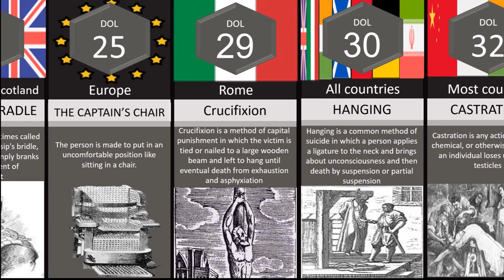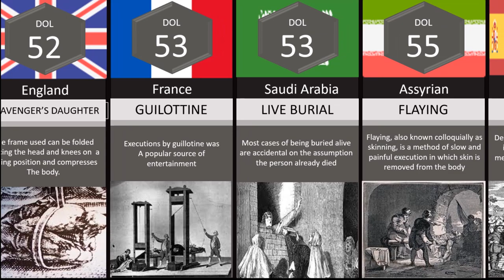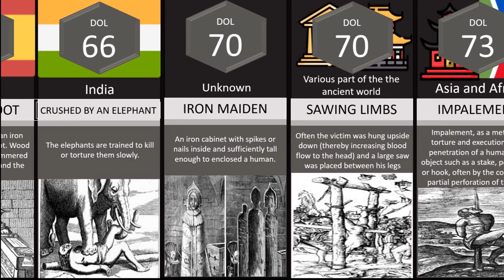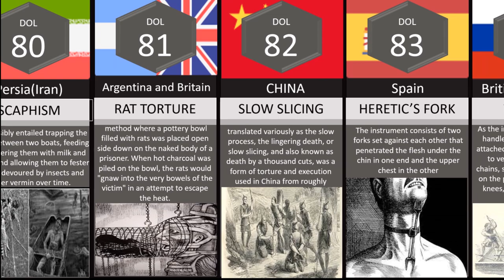Most Horrible Torture of All Time Comparison (with country)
Ranked are the most horrible torture methods of all time ranked by DOL.  DOL is a unit of measurement of pain.  It's said a human can endure about 46 DOL of pain, anything above is considered lethal.

Torture was a common method of forcing people to reveal information or to confess to crimes (which they did not commit). It is described as the intentional use of physical or physiological pain to achieve an individual advantage. They are other forms people used to extract knowledge and information in history. The techniques used were painful, humiliating, and deadly, but at the time it was often justified. Torture may last to several hours to days or even longer.
I have no enmity with any country and this video has only a scientific and educational aspect and I hope that after watching this video, you will get to know the history of each country a little more.